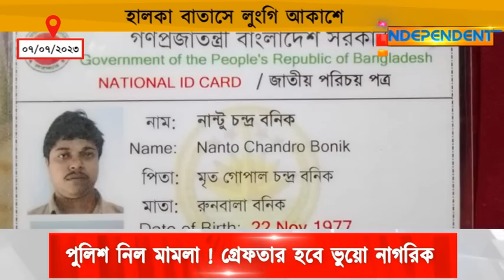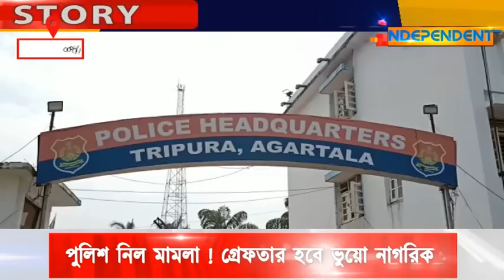হালকা বাতাসে লুংগি আকাশে ! এক খবরের পর ফেসে গেল পূজার বাবা ?